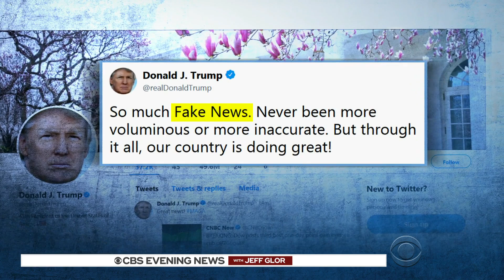Lawyer for Michael Cohen responds to Stormy Daniels' "60 Minutes" interview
In the wake of the "60 Minutes" interview with adult film star Stormy Daniels, legal documents are flying, including a cease-and-desist order from the president's lawyer to Daniels and a defamation suit against the lawyer. CBS News justice reporter Paula Reid explains.